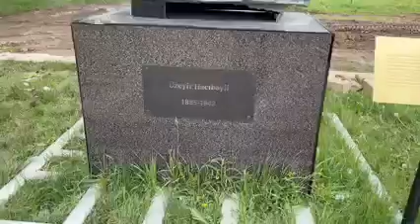Azər Qərib ilə Şuşa Şəhər gəzintisi, Xarıbülbül festivalı